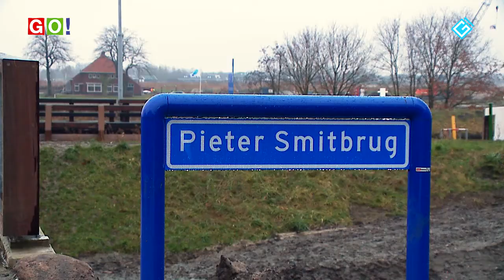Pieter Smitbrug, de langste fietsbrug van Europa (VIDEO)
De langste fiets- en wandelbrug van Europa ligt er. Ze verbindt Blauwestad met Winschoten. De 4 gecombineerde bruggen gaan over het Winschoterdiep, de A7, de ecologische zone en het Oldambtmeer.

Bron en beelden: RTV Gemeente Oldambt/G1